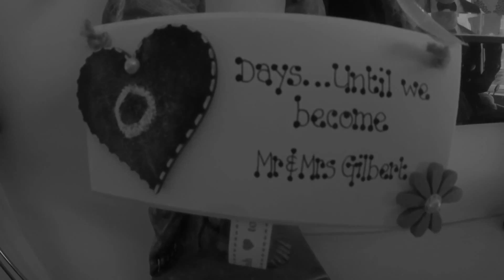Mr & Mrs Gilbert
first edit. it will get better